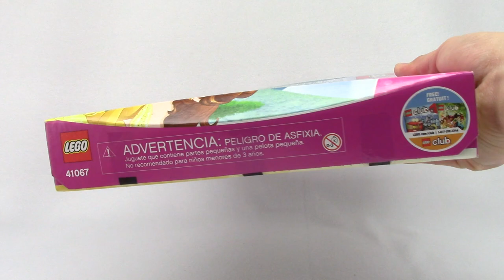LEGO Beauty and the Beast: Belle's Enchanted Castle 41067 - Let's Build!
Let's Build!
LEGO Beauty and the Beast
Belle's Enchanted Castle 41067
$49.99

Recreate classic scenes from Disney's Beauty and the Beast with this incredibly detailed model, including the balcony, stained glass window, enchanted rose and the magic mirror. The ballroom floor and dining table have a rotating function for dancing. Includes 2 mini-doll figures: Belle and transforming Beast/Prince, plus Lumière, Cogsworth, Mrs. Potts, Chip, Babette, Wardrobe and Stove.

Includes 2 mini-doll figures: Belle and transforming Beast/Prince, plus Lumière, Cogsworth, Mrs. Potts, Chip, Babette, Wardrobe and Stove.
Features a 2-story Enchanted Castle with a ballroom area, kitchen, dining room, bedroom and balcony room.
First floor features a ballroom area with chandelier, the iconic stained glass window and revolving dance floor, library area, dining room with a table with dancing function and a revolving portrait of the handsome prince, and a kitchen with a trolley for Mrs. Potts and Chip.
Second floor features a bedroom with a bed and lamp and balcony room with the enchanted rose.
Accessory elements include a book, magic mirror, cakes, goblet, frying pan and a wig for the handsome prince.
Play out classic scenes from the movie using the dancing functions in the dining room and ballroom.
Create new adventures with your favorite Disney's Beauty and the Beast characters.
Belle's Enchanted Castle measures over 9” (23cm) high, 6” (17cm) wide and3” (9cm) deep.